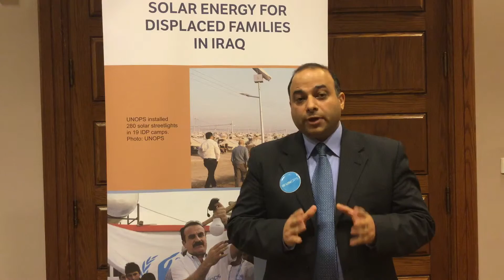Bashar Al-Ali, Program Development specialist, UNOPS, RDF Marketplace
with the Ustream Mobile App